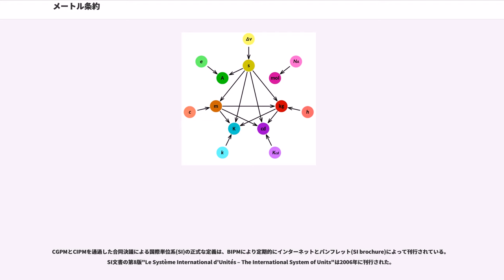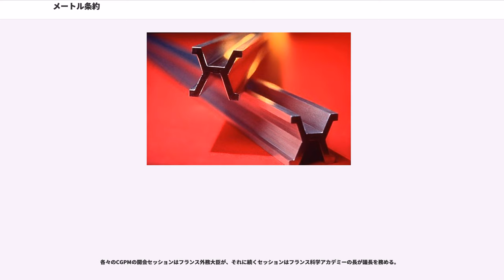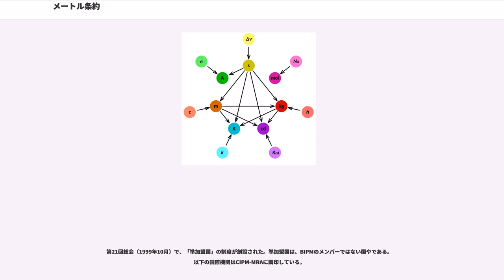メートル条約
メートル条約（メートルじょうやく、）とは、度量衡の国際的な統一を目的として、1875年5月20日に成立したメートル法に関する条約である。14か条の条約本文と附録規定から成る。当時、17か国の代表によりフランス・パリで締結された。

条約に基づき、国際的な計測学とメートル法の発展の調整のための研究所と、研究所の運営を監督するための組織を設立した。当初、メートル条約は質量と長さの単位のみを対象としていた。しかし、1921年の第6回国際度量衡総会(CGPM)により全ての物理単位を対象とするように方針が改められ、同年10月6日にセーヴルで改正条約に署名された。1960年の第11回国際度量衡総会で、メートル条約により確立した単位系は精査され、「国際単位系(SI)」として再始動した。

メートル条約により、以下の3つの国際組織が設立された。

条約の加盟国は、フランスと外交関係がある国に制限される。ただし、1999年に準加盟国(associate membership)の制度が導入され、BIPMの活動には参加しないが、較正と測定の相互承認のためのCIPM-MRA（相互承認協定）に参加できるようになった。

1215年にイングランドで制定されたマグナ・カルタの第25条には、領域の至る所で適用される度量衡の標準について述べられている。条文は次のように強調している。「我々の領域の至る所で……1つの度量衡があるべきだ」。5世紀後の1707年、イングランドとスコットランドが一つの王国に合併したとき、スコットランド人はイングランドですでに定着していた度量衡を使うことに同意した。18世紀、ロシアの皇帝ピョートル1世（大帝）は、貿易を容易にするためにイギリスの度量衡の制度を採用した。

計量単位の悪用は、フランス革命の原因の1つであり、その改革は国民議会の課題の1つだった。議会の有力なリーダーであるタレーランは、新しい単位系の創設へのイギリスとアメリカの参加を求めた。しかし、結局議会は独自にメートルとキログラムを導入した。これがメートル法の基礎を築くことになる。1799年にメートルとキログラムの原器を作成し、公文書館に保管した。

1850年から1870年にかけて、スペイン、多くの南米の共和国、イタリア語圏とドイツ語圏の国でメートル法が採用された（オランダは1817年に採用）。1863年、万国郵便連合は、許容される手紙の重さを表すのにグラムを使用した。

1860年代、メートル原器の検査で、原器の測定表面が消耗していることと、原器を使用中にわずかに曲がっていることが判明した。メートルとキログラムの再現可能性に対する疑いと、対抗する標準が作られるかもしれないという恐れから、ナポレオン3世は全世界の科学者に対しパリでの会議に出席するよう要請した。会議が始まる2週間前の1870年7月に、普仏戦争が勃発した。ドイツの代表団を除いて各国代表は集まったが、ドイツの代表を含めて再度会議を開くべきということで合意した。

フランスは戦争で敗れ、ナポレオン3世は亡命した。ドイツと統一イタリアはメートル法を採用したが、フランス第三共和政管理下のキログラムとメートルの原器の写しは持っていなかった。1872年、フランスの新しい共和政府は再度科学者を招待し、1875年、欧米の30か国の科学者がパリで会合した。

1875年の会議での主要議題は、フランス政府が保持しているメートルとキログラムの原器を置き換えることと、世界中で標準の管理を行うための組織を設立することだった。会議では、メートルとキログラム以外の単位については議論されなかった。普仏戦争の終結直後だったため、会議はフランスとドイツの政争の場になった。フランスはメートル法を支配するという立場を失ったが、それがドイツに移ったというわけではなく、国際的な支配に変わった。管理組織の本部がパリに置かれることとなった。

会議は、既存のフランスの標準に基づく新しい国際標準を議論するために招集された。既存のフランスの標準は1799年に作成された原器に基づくが、すでに70年も使われており、消耗によって制定当時から長さ・重さが変化している可能性があった。

1870年の会議の前に、メートル原器が本来の定義による長さより0.03%(300 µm)短かったため、既存のメートル原器が国際社会に拒絶されることをフランスの政治家は恐れ、新しい子午線弧の測定を命じた。ドイツ生まれのスイスの代表が「現代の科学者で、地球の...